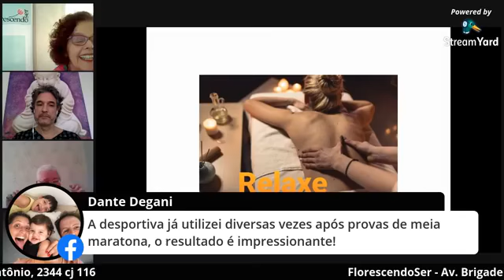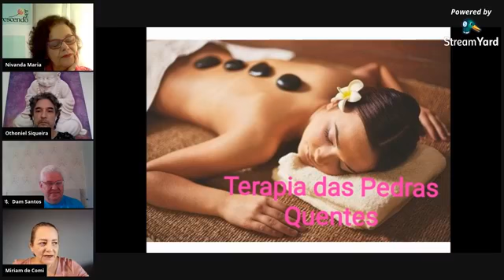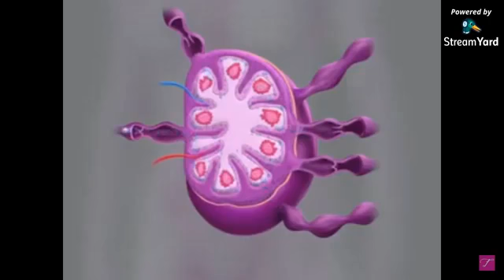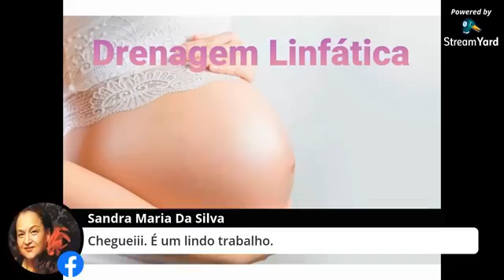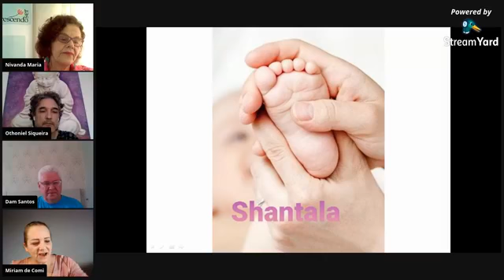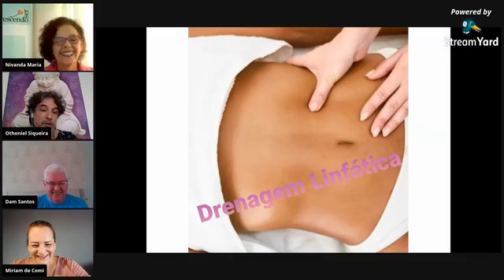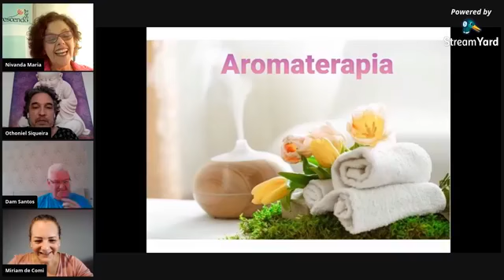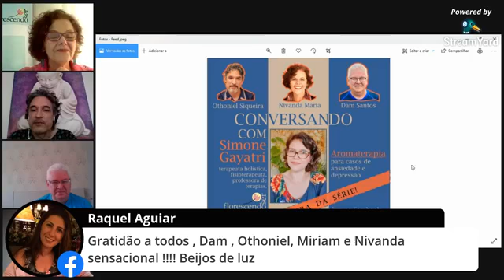Miriam De Comi Conversando com FlorescendoSer 07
MASSOTERAPIA
MIRIAM DE COMI
Artista Plástica
Fisioterapeuta formada pela USP
Massoterapia e especializações pelo SENAC
Estética corporal e facial SENAC
Reikiana
Facilitadora de Consciência Access Consciousness
Cursos Palestras
Atendimentos Personalizados

Dica do livro
Sendo Você, Mudando o Mundo - Being You Portuguese
Autor:  Dr. Dain Heer
Editora: Access Consciousness Publishing Company (26 de maio de 2017)